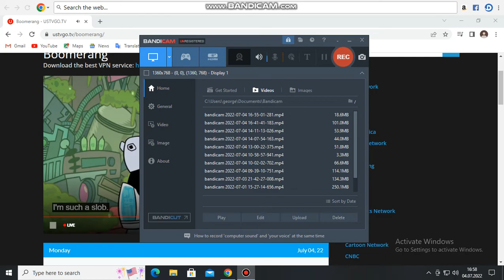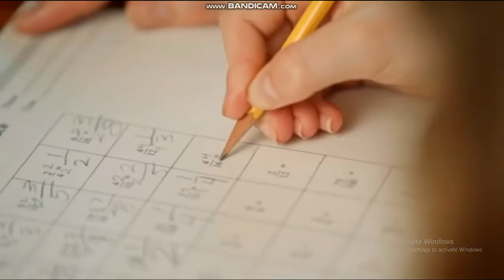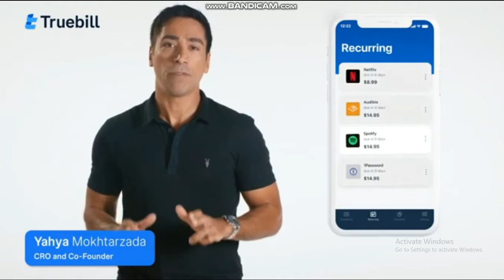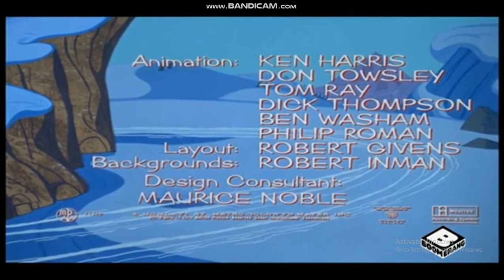Boomerang USA Commercials Break July04, 2022